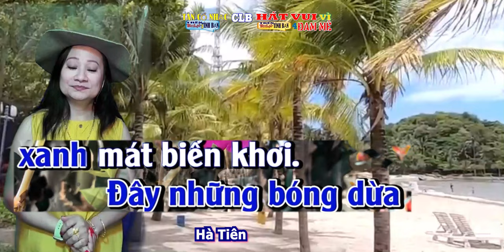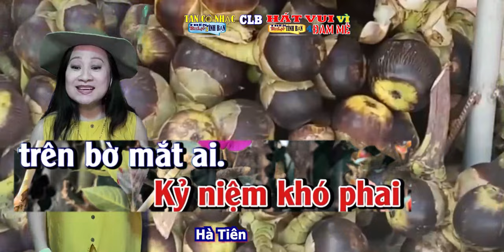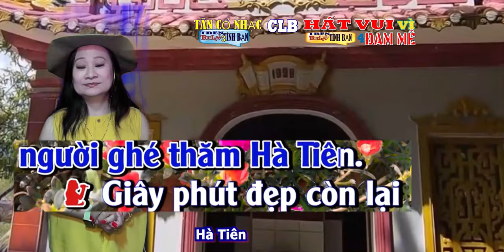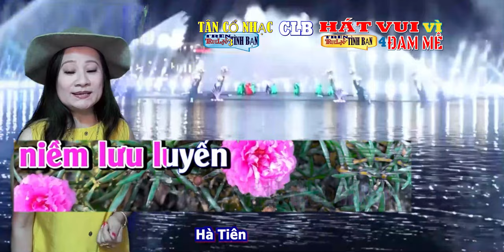183 Karaoke Hà Tiên SONG CA Nhạc Hà Tiên is provincial city in Kiên Giang Province Mekong Vietnam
Hà Tiên is a provincial city in Kiên Giang Province, Mekong Delta in Vietnam. Its area is 10,049 ha (100.49 km2; 38.80 sq mi) and the population as of 2019 is 81,576. The city borders Cambodia to the west. Hà Tiên is a tourist site of the region thanks to its beaches and landscapes
Ngoại Cảnh Quay Tại  Phòng Thu Âm TRUELOVE MỸ USA - ADOBE PRO TRUELOVE STUDIO  It's the best  Adorei essa música luôn trẻ đẹp nha Rất hay   new friend is here. Женей и несёте всю эту чушь  Ну или завистни